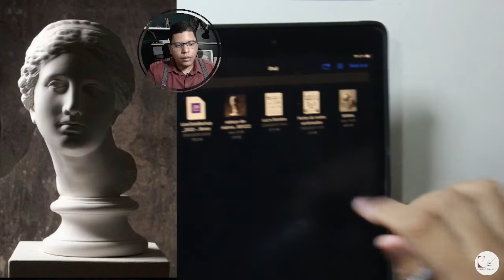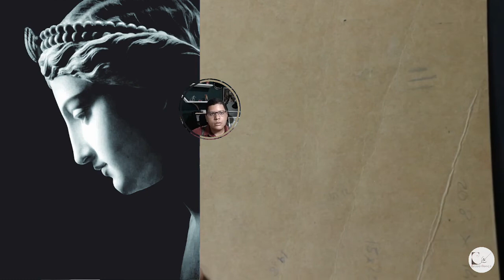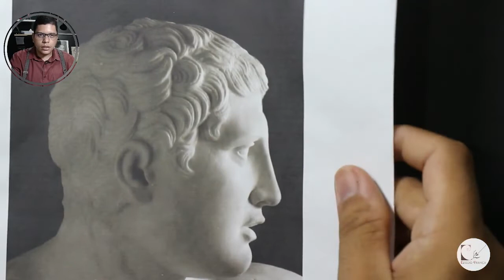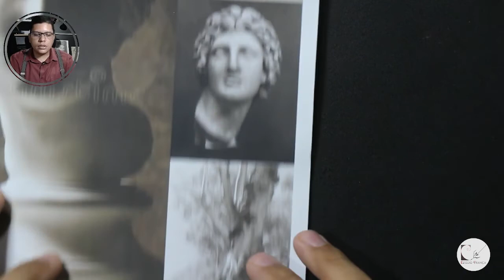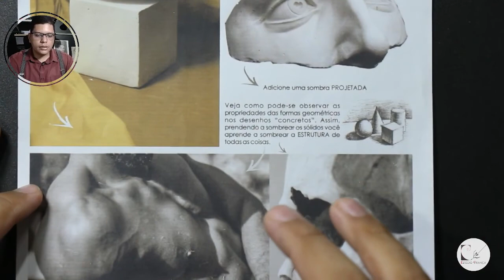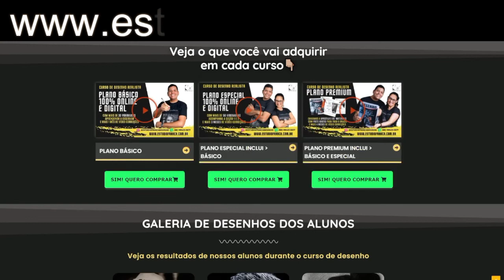5. Alterando a ILUMINAÇÃO / Desenho em papel preto (05/03/22)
Hoje fizemos a página 4 do nosso guia, próxima semana destaque para a página 6. O restante da página 4 vá fazendo a seu tempo tentando aplicar as dicas apresentadas. Neste projeto paralelo, dou uma aula semanal para os alunos que já estão pelo menos no início da seção 2 do nosso curso de desenho.

39:15 - O que teremos na próxima aula

❓ Deixe sua dúvida, sugestão ou comentário💭, fique a vontade!

Mão no lápis✍️ e vamos Desenhar 😜